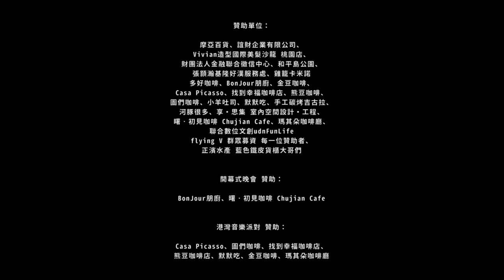2018苔客上岸-正濱港灣共創藝術節 ZHENGBIN ART FESTIVAL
Close To The Land
“策展論述：一場關於逃離、沉澱、逃離的策展行動”

2018苔客上岸 - 正濱港灣共創藝術節
ZHENGBIN ART FESTIVAL

在一個資訊爆炸的年代，速度、效率、可被觀看成為核心的價值體系，然而，對於生命和環境本質的感知好像也一點一滴地從身體裡流失。 無意港灣，為一逃離之所、心靈避港，遺世而和自然共存之沒落漁港，在此，時間感知彷彿停止，在一片寧靜的港灣場域之中，人們得以沉澱、逃離、回歸、釋放，重新思索身體和環境應該有的模樣。 古人說這裡:「魚穿雲錦漾分明」，也許藝術就是現代的魚，我們期望透過光以及環境的藝術回應這樣一個小巧而豐富的場域，關於文化歷史，關於水，關於山林，更關於身體和環境的本質感知，並且同時和百年前的漁光互相輝映。

展覽期間7/25(三)-8/5(日)
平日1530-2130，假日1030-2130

苔客上岸-正濱港灣共創藝術節（7/25-8/5）
期間有許多活動，歡迎各位來報名參加!
工作坊與部分小旅行與文史老師、在地品牌合作!
歡迎大家分享!!
活動連結如下:
主題活動與共創分享會